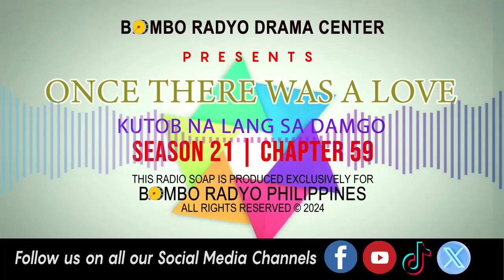Once There Was A love - Season 21 | Chapter 59 (Kutob Na Lang Sa Damgo)